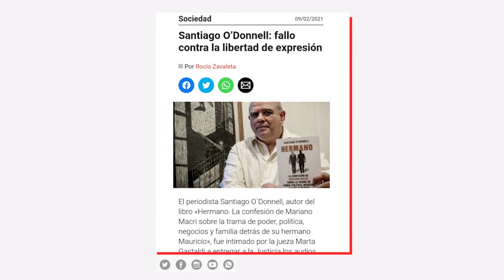Fallo contra la libertad de expresión // Santiago O’Donnell - "Hermano" (Macri)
El periodista Santiago O´Donnell, autor del libro «Hermano. La confesión de Mariano Macri sobre la trama de poder, política, negocios y familia detrás de su hermano Mauricio», fue intimado por la jueza Marta Gastaldi a entregar a la Justicia los audios de las conversaciones en base a las cuales escribió el libro, o pagar una multa diaria en caso contrario.